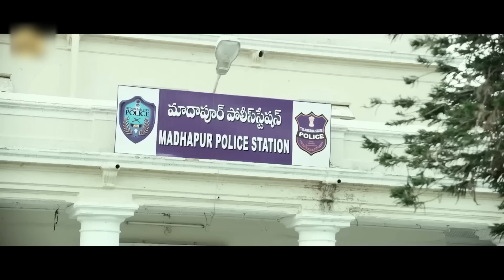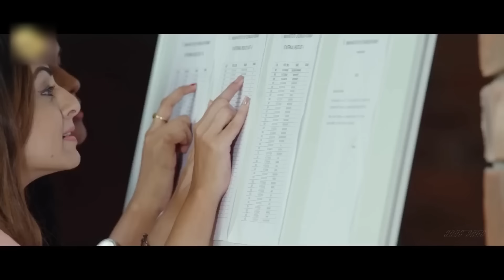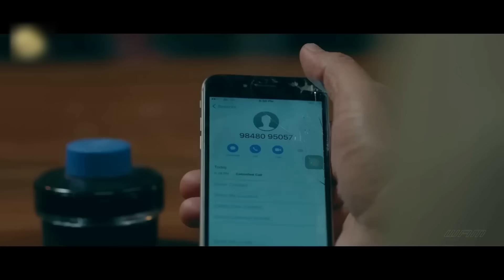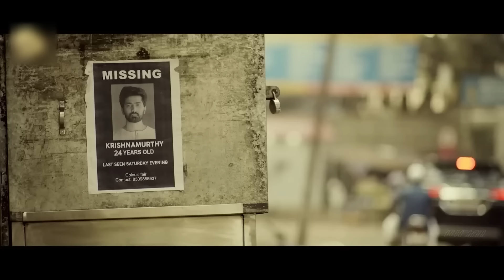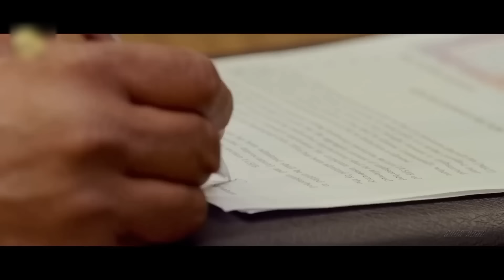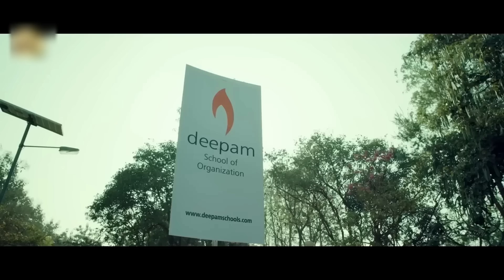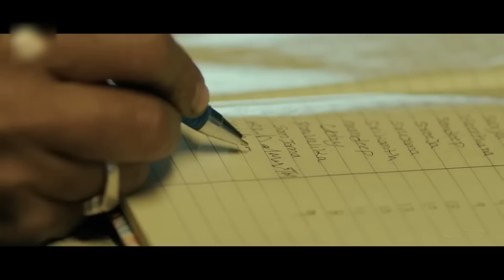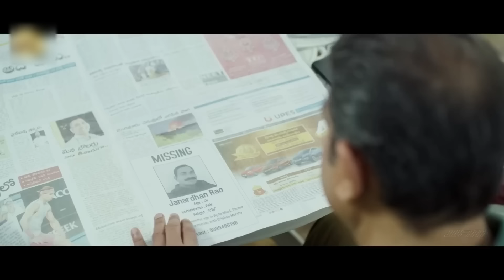IIT Krishnamurthy - South Movie In Hindi | Prudhvi Dandamudi | Maira Doshi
Krishnamurthy, an IIT Bombay student comes to Hyderabad and gets to know that his uncle is missing. The rest of the film revolves around the mysterious missing case of Krishnamurthy's uncle.